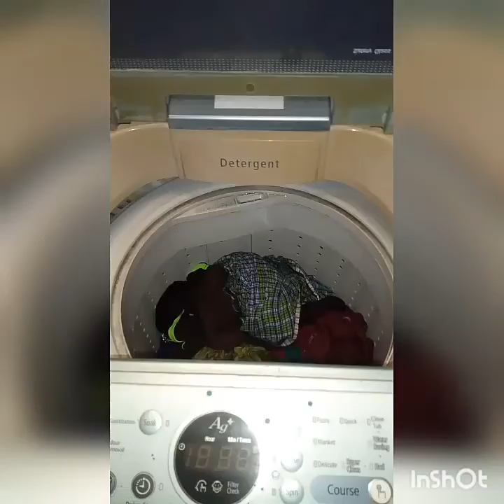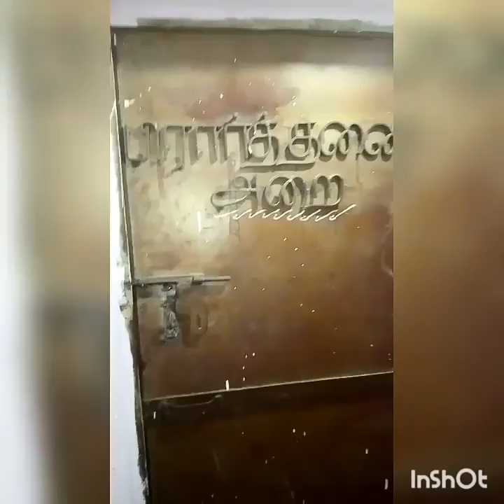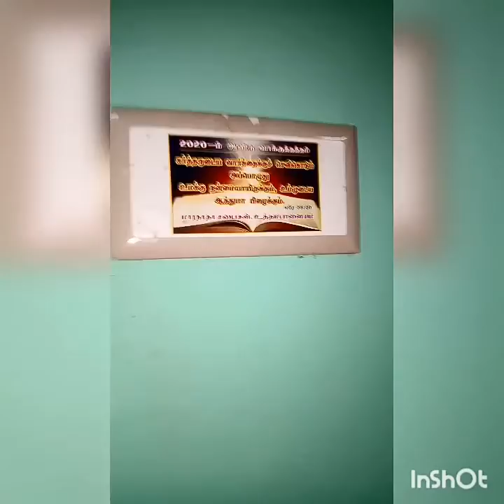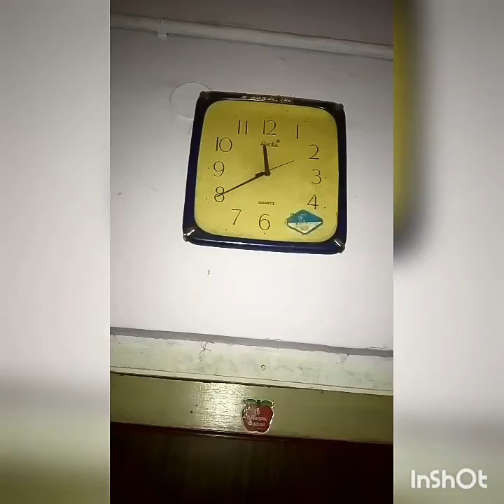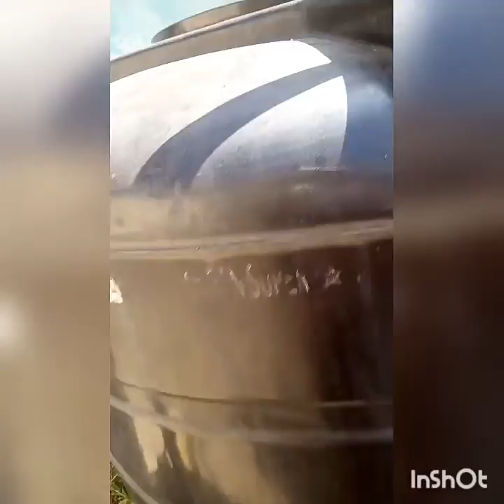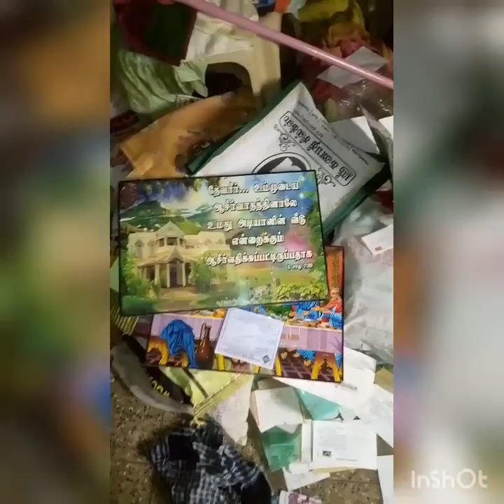144 - ஐ வீணாக்காமல், தன் பிள்ளைகளுடன் சேர்ந்து பயன்பாடுள்ளதாக்க, சில Super டிப்ஸ் - Part-1